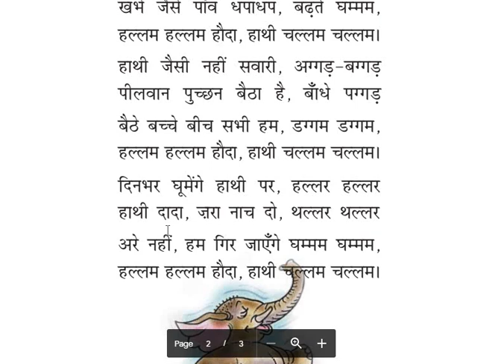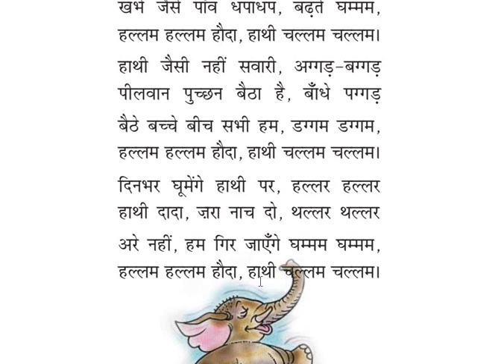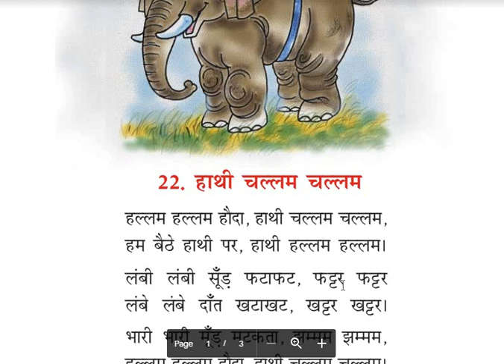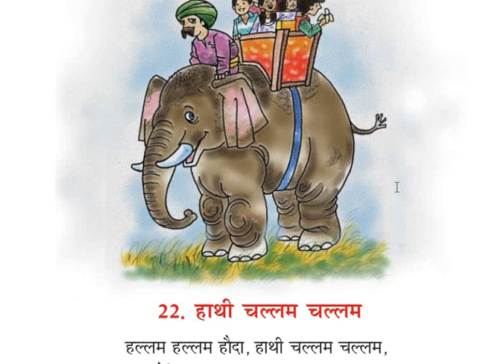कक्षा एक रिमझिम भाग 1 पाठ 22 हाथी हाथी चल्लम चल्लम